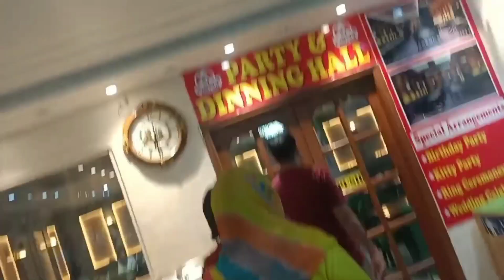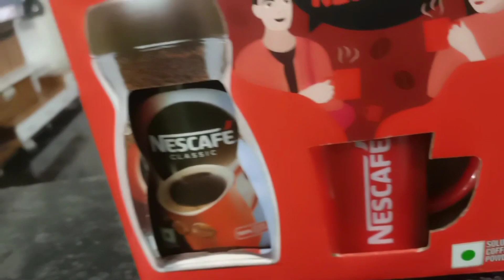MUMMY NE KRI BEJJATI 😅😅